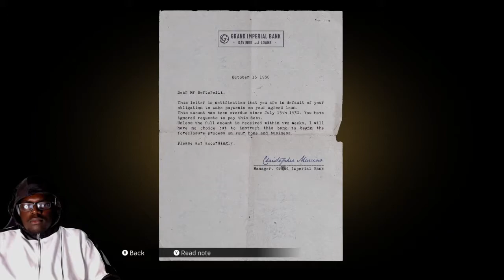Mafia Definitive Edition Walkthrough Gameplay Part 2 | Paulie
THANK YOU SO MUCH FOR COMING THROUGH MUCH APRICIATE IT!